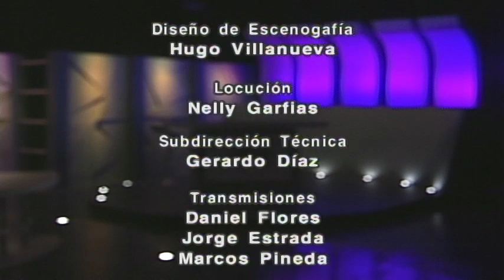OBSERVATORIO 2012 Pedro Joaquín Coldwell 23.3 (Tiempo de Definiciones)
Una conversación en la que el senador Pedro Joaquín Coldwell, presidente del Comité Ejecutivo Nacional del PRI, habla con Ciro Murayama sobre el PRI del pasado, sus plataformas políticas de cara a las próximas elecciones, el Sindicato de Maestros y el papel que debe jugar el Gobierno federal en los próximos comicios.